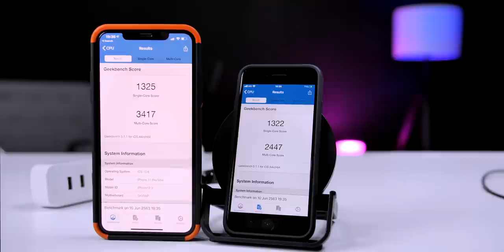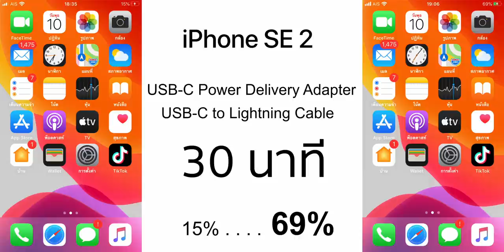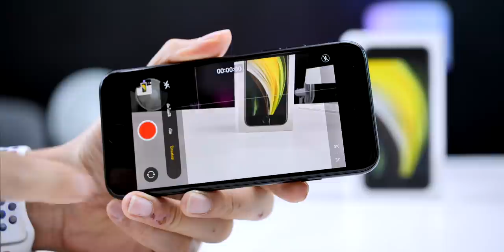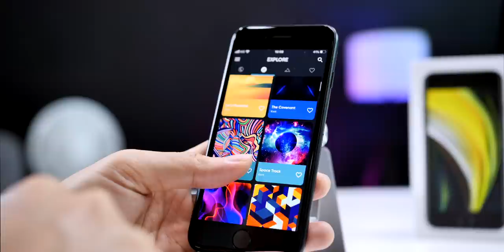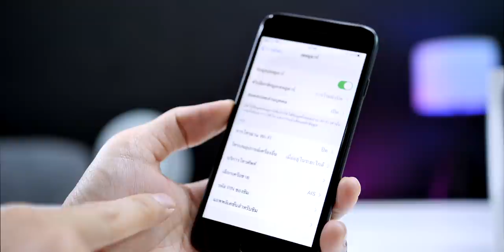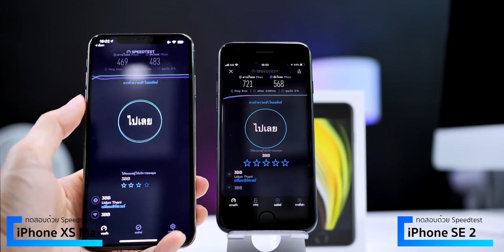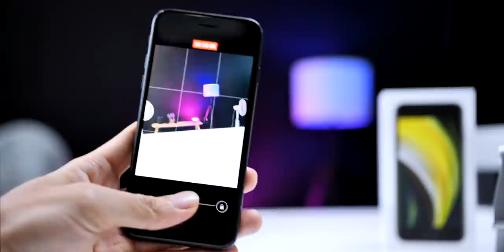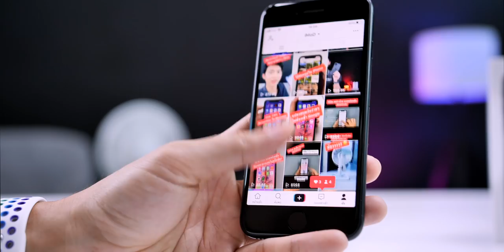รีวิว iPhone SE 2020 ถูก แรง ดี Apple ก็ทำได้นี่นา อยากซื้อรุ่นนี้ต้องดูคลิปก่อนนะ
รีวิว iPhone SE รุ่นที่ 2 ปี 2020 ฉบับเต็มที่ต้องดูก่อนซื้อ!! คุ้มสุดแล้วบอกเลย ✅ ซื้อ iPhone SE 2020 ที่ Apple Store

⁉️หัวข้อการรีวิว
- Intro 0:35
- สรุปสเปก iPhone SE รุ่นที่ 2 แบบกระชับ 1:00
1. การวางตำแหน่งของ iPhone SE 2:40
2. ความจุเพิ่มราคาเข้าถึงได้ง่าย 3:11
3. ซีพียูและแรม 3:35
4. แบตเตอรี่น้อยไปนิดนะ 4:13
5. ระบบการชาร์จ 4:56
6. เรื่องของกล้อง 6:49
7. หน้าจอและการออกแบบ 10:08
8. ใช้งานได้ 2 ซิม 11:39
9. ระบบเครือข่าย Gigabit LTE ที่ไม่รองรับ 5G 12:42
10. ตัวรับ Wi-Fi 6 ใช้กับเน็ตบ้าน 1Gbps สบาย ๆ 14:10
11. ระบบกันน้ำ 15:11
- ความเห็นส่วนตัว 15:30
- iPhone SE เหมาะกับใคร 15:39
- ส่งท้าย 18:22